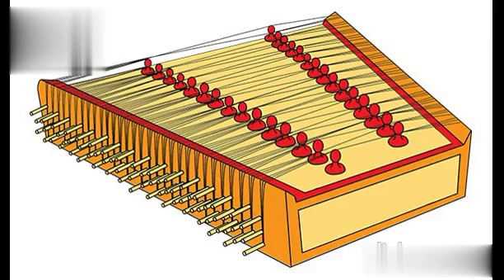My Instrumental Music melody - Instrument Santoor